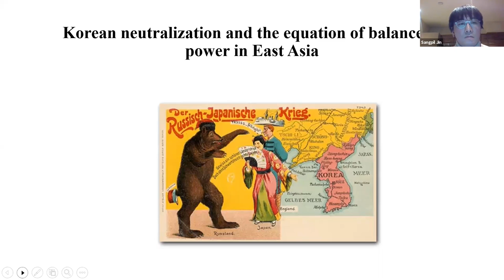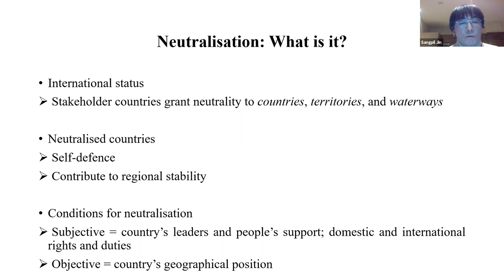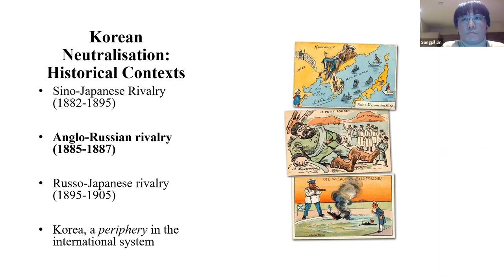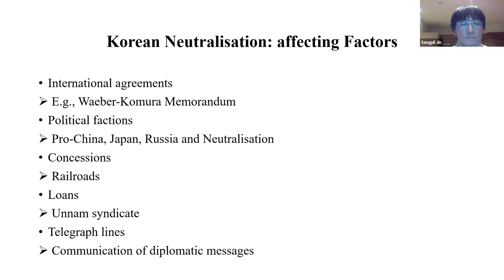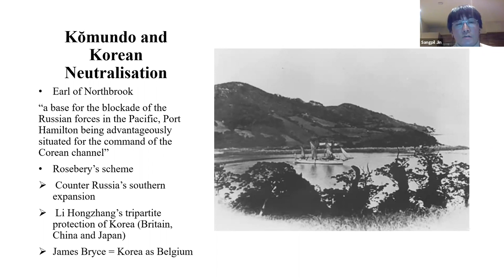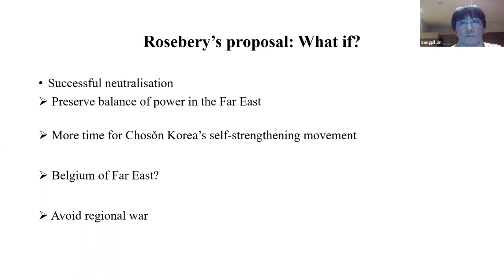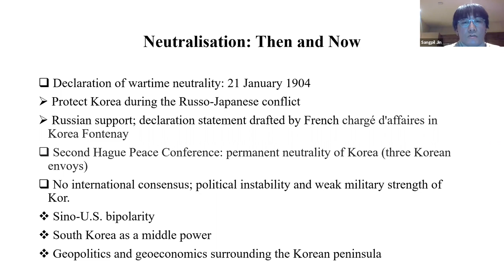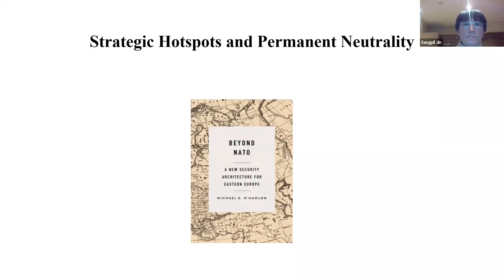Surviving Imperial Intrigues: Korea’s Struggle for Neutrality amid Empires, 1882-1907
Surviving Imperial Intrigues: Korea’s Struggle for Neutrality amid Empires, 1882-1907 was recorded on 5th February 2021 with speaker Dr Sangpil Jin (University of Edinburgh).

This seminar focuses on my upcoming monograph, which sheds light on the following topic: how successful Korean neutralization could have radically transformed the equation of balance of power in East Asia and change major powers’ strategic calculus of the region. While neutralization is the focal point of the project, it also analyses Korea’s multi-faceted relations with China, Japan, Russia, the U.S., and to a lesser degree, Britain, and France. Within the overall framework of Sino-Japanese, Anglo-Russian, and Russo-Japanese rivalries, this work encompasses the critical factors like international agreements and factional conflicts that lurked behind Korea’s journey towards neutralization. Furthermore, this book seeks to provide an analytical lens to understand Korea’s intricate diplomatic relations with major powers, a periphery state in the international system during the imperialist era. Available in English for the first time, this work expands on Korea’s often contentious relations with major powers and their rivalries surrounding the country for three decades. With the timespan stretching from 1882 to 1907, this project entails a meticulous analysis of published and unpublished primary sources from Asia, Europe, and North America.